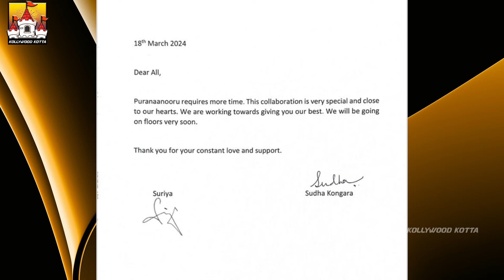Latest Update | Suriya Latest Update | Sudha Kongara | Suriya43 | Gv Prakash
Suriya43 Movie Massana Latest Update | Suriya Latest Update | Sudha Kongara | Suriya43 | Gv Prakash | Kollywood Kotta

Watch Suriya's Suriya43 Purananooru Movie Massana Latest Update News Video On Our KollywoodKotta Channel. Suriya43 is a upcoming 2024 Kollywood Tamil Film.